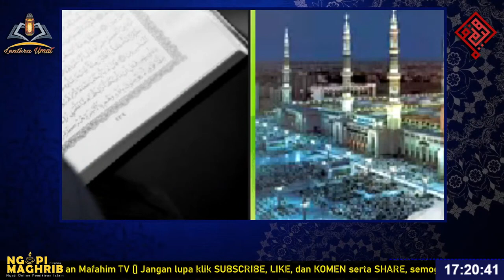NGOPIMAGHRIB "MAKNA MEMPEDOMANI AL QUR'AN"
NgopiMaghrib #69 "Makna Mempedomani Alquran"